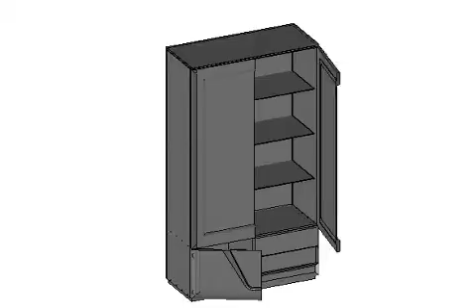Dvojitá vitrína Smart